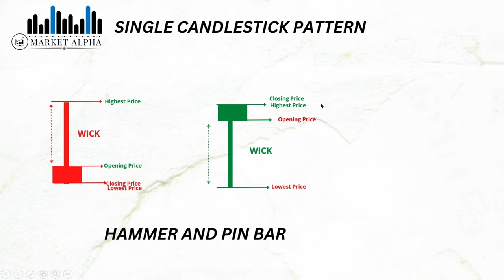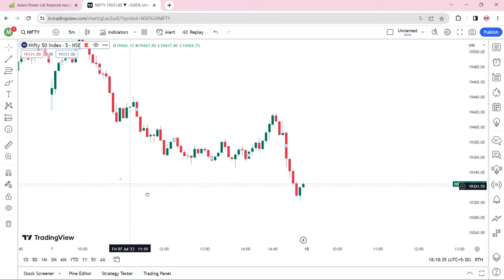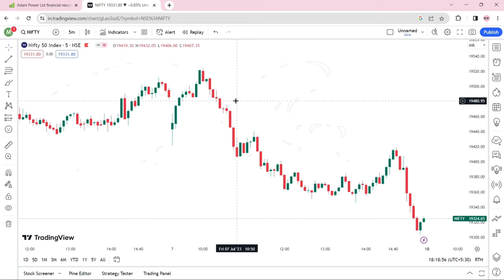HAMMER AND PIN BAR PATTERN - Lecture-11 - FREE Stock Market Course // TECHNICAL ANALYSIS //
"Welcome to @Marketalpha  your premier destination for a comprehensive and FREE share market analysis course!

Are you eager to dive into the world of stock markets and learn how to analyze market trends, make informed investment decisions, and maximize your returns? Look no further! Our channel is dedicated to providing you with a step-by-step share market analysis course that covers everything you need to know.

Join thousands of aspiring investors like yourself as we embark on an educational journey that will equip you with the knowledge and skills to navigate the complexities of the financial markets confidently.

In this FREE share market analysis course, you'll gain a solid foundation in various aspects of investing. From understanding key financial concepts to learning different analysis techniques, we've got you covered. Our lessons will cover technical analysis, fundamental analysis, chart patterns, market indicators, risk management, and much more.

Our commitment to your success goes beyond just video lessons. We provide valuable resources, downloadable guides, and exercises to reinforce your learning and help you put theory into practice. Our goal is to empower you with the tools and strategies that will enable you to make intelligent investment decisions.

By the end of this course, you'll have the confidence to interpret market data, identify profitable opportunities, and develop your own investment strategies. Whether you're a complete beginner or a seasoned investor looking to expand your knowledge, this course is designed to meet your needs.

Ready to take your investment journey to the next level? Enroll in our FREE share market analysis course today and equip yourself with the skills you need to succeed.

Join us now and let's start our exciting journey together!